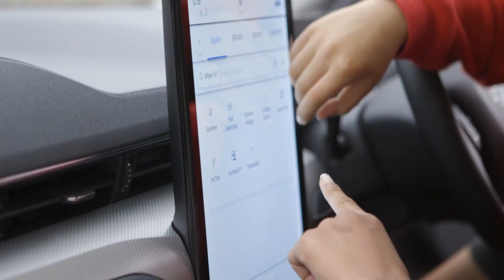Ford Go Electric - Future Generation | Ford UK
From flying cars to electric dreams, young drivers of tomorrow are ready and excited to drive electric with 49% wanting their future car to be powered by electricity, a research study with eight- to nine-year-olds by Ford has revealed.

The Ford Go Electric: Future Generation study, which spoke to youngsters who will be able to drive in 2030 when the U.K Government moves to only electric car sales, found nearly four in five (79%) are looking forward to learning how to drive a car and 49% want their car to be powered by electricity, compared to just 17% preferring petrol cars, diesel (10%) and gas (7%).

FOLLOW US